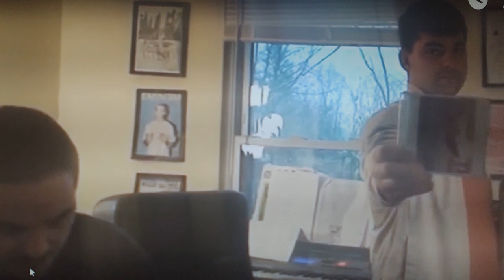Slim Pickens Lunatic - Ten Years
Original Columbus Ohio Music